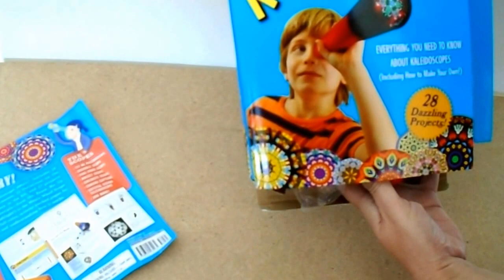CAROLYN BENNET KALEIDOSCOPIA!: Libro Y Equipo De Caleidoscopio - 2/2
Vistazo rápido de libro y equipo "Todo Lo Que Necesitas Saber Sobre Caleidoscopios" CAROLYN BENNET KALEIDOSCOPIA!.

*Disponibilidad: No Para La Venta.